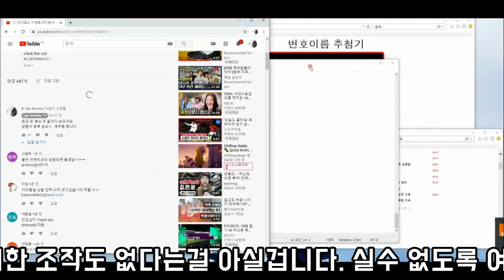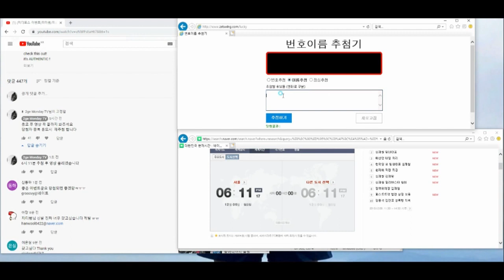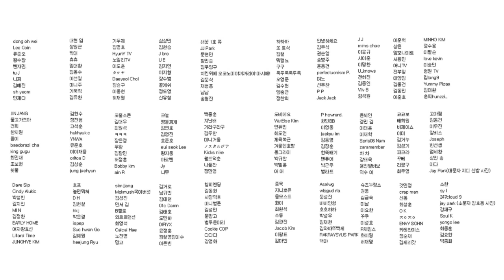(지디포스 당첨자 발표)